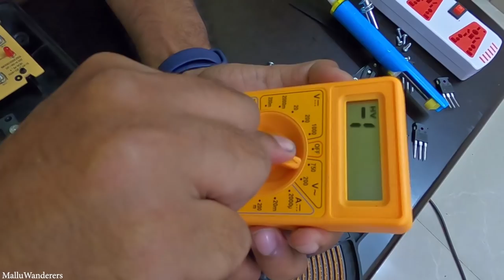Induction Cooker Repair Malayalam | Induction Cook top Repair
In this video we will show you step by step procedure to repair induction cooker at home ✌

Soldering Kit Set
Induction Cooker Replacement Parts
Thermal Paste